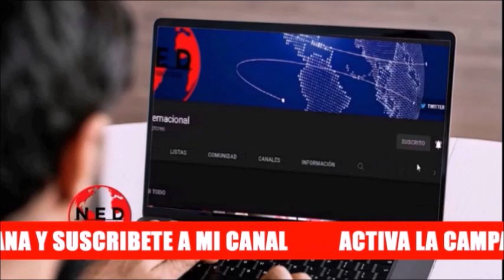ATENCIÓN ⛔ UN NUEVO ESCÁNDALO DE LA MINISTRA IRENE VÉLEZ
Sofi Casas en La Hora de la Verdad sobre un nuevo escandalo de la Ministra de Minas Irene Vélez